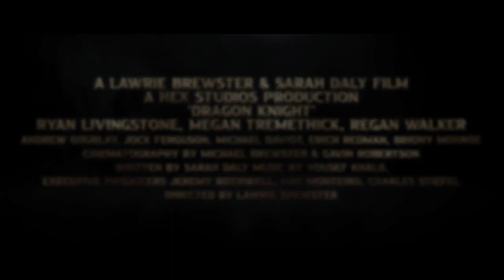DRAGON KNIGHT | Trailer deutsch german [HD]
| "Dragon Knight" (Trailer deutsch german) | DVD-Veröffentlichung: 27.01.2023
DANKE! :)

Offizieller deutscher Trailer zu dem Film "Dragon Knight".

Originaltitel: Dragon Knight
Fantasy-Abenteuerfilm, UK 2021
Filmverleih: Lighthouse Home Entertainment
Filmlänge: 100 Minuten
FSK-Altersfreigabe: ab 16 Jahren

Schauspieler/Darsteller: Joanne Garnet, Emily Louise Knutsson, Megan Tremethick, Michael Daviot, Ryan Livingstone, Regan Walker u.a.

Regisseur: Lawrie Brewster

Viele Jahre nach einem verlorenen Krieg, in dem alle Drachen getötet wurden, regiert der tyrannische Dämonenkönig Abaddon die Lande von Agonos. Als ein Heiler durch eine Vision eröffnet, dass es doch noch einen lebenden Drachen geben soll, macht sich eine Gruppe von Kriegern auf den Weg, diesen zu finden und im Kampf gegen den bösartigen Herrscher einzusetzen.